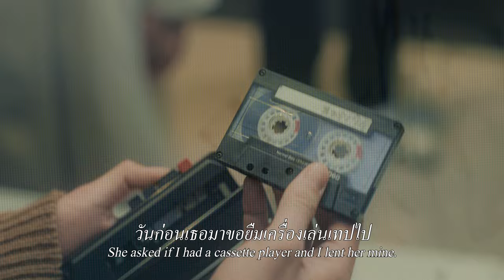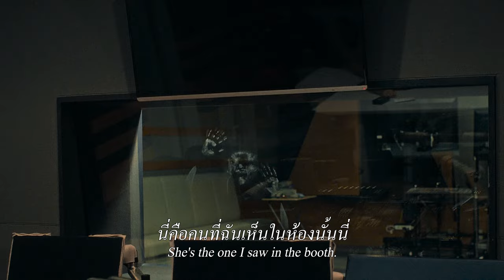Minna no Uta | เทปผีดุ - Official Trailer [ซับไทย]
เสียงปริศนา ที่พร้อมจะคร่าชีวิตทุกคน
กับคำสาปบทใหม่ผ่านเทปคาสเซ็ท กำลังจะเริ่มต้นขึ้น

Minna no Uta เทปผีดุ

หมวดหมู่ : สยองขวัญ
ผู้กำกับ : ทาคาชิ ชิมิซุ
นักแสดง : อลัน ชิราฮามะ, เรียวตะ คาตาโยเสะ, โคโมริ ฮายาโตะ, เรโอ ซาโนะ, แมนดี้ เซกิกูชิ, ยูตะ นากาซึกะ, อาคาริ ฮายามิ
เข้าฉาย : 19 ตุลาคม 2023